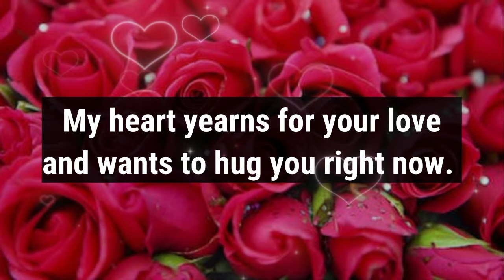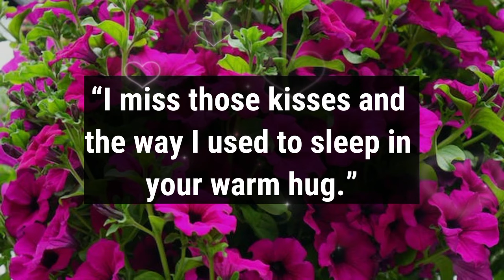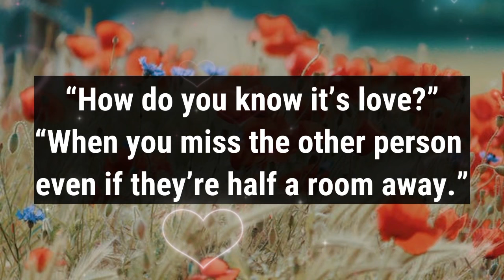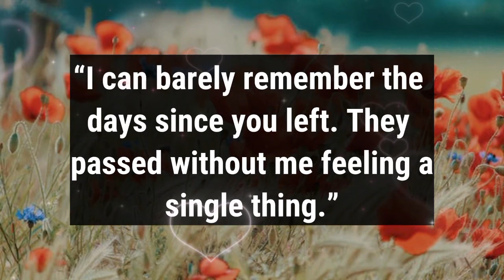Love poems 😗 💗 || Because I Want You..😇❤️😘🫂🌹